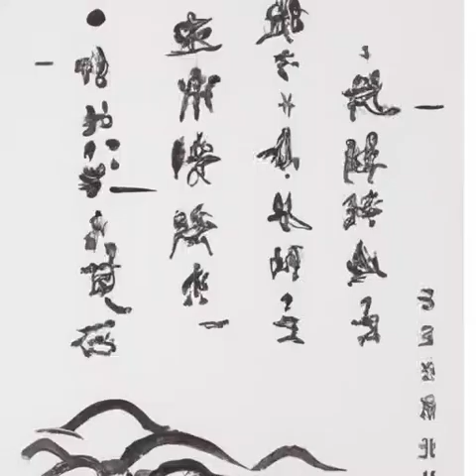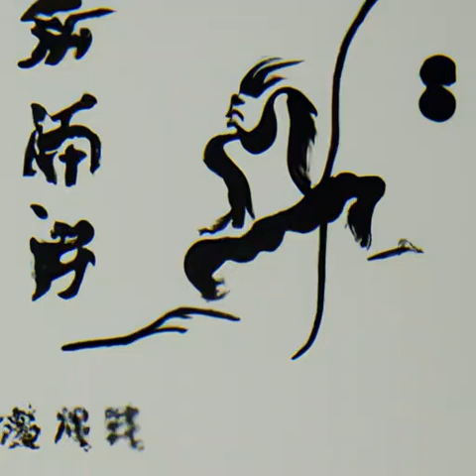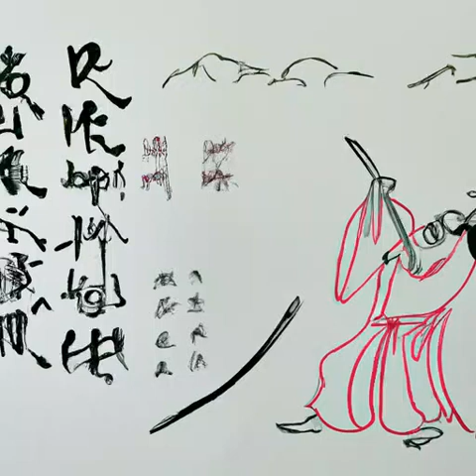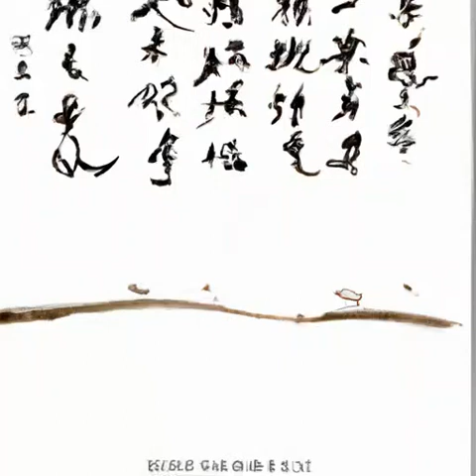第270章 特殊对待，重点关照一下总没错(第二《我在综武摸鱼的日子》